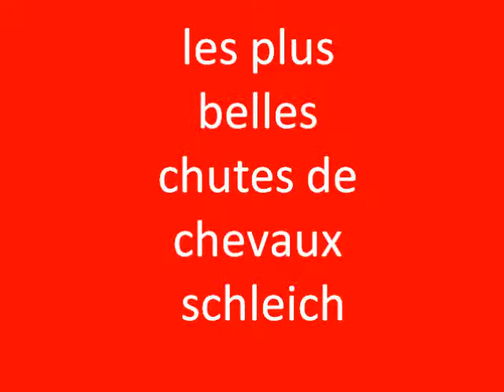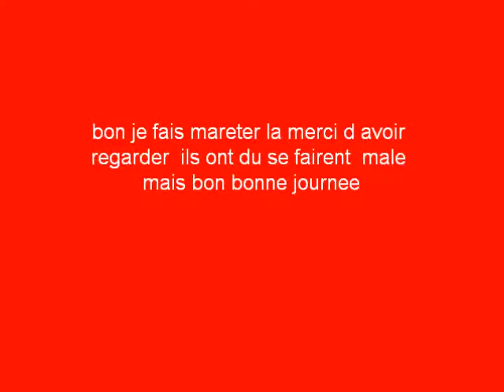Les plus belles chutes de figurine schleich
chutes